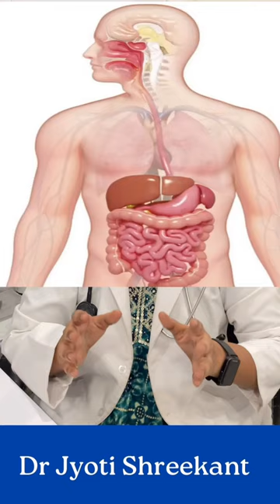Lemon water benefits